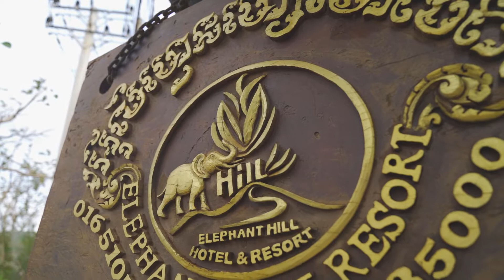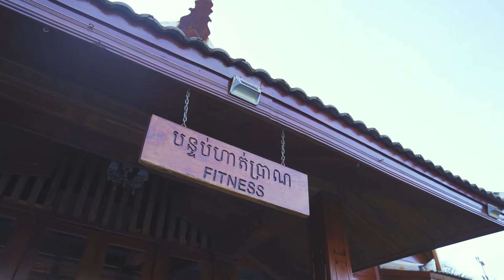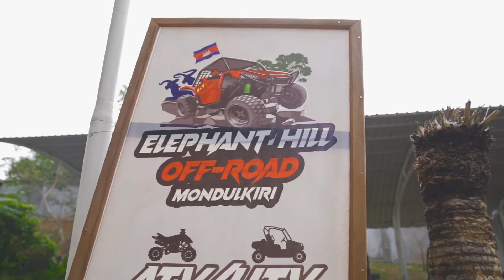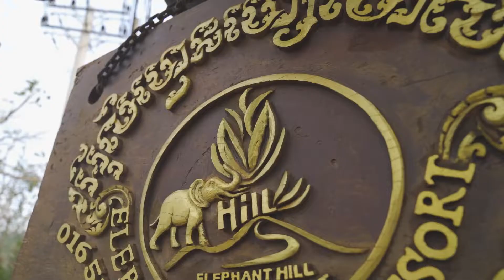Elephant Hill Resort Mondolkiri